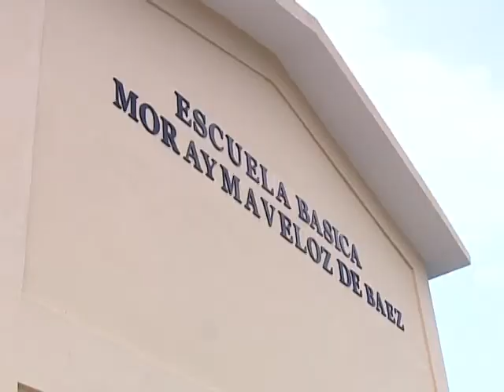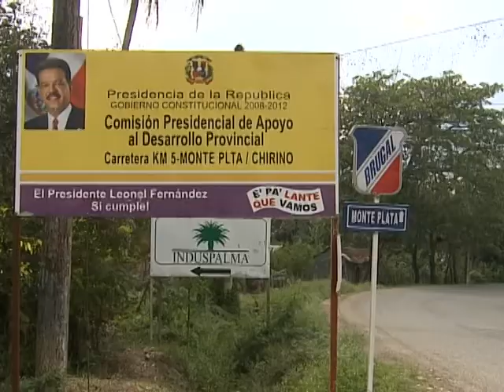Presidente Fernández entrega obras en Monte Plata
El presidente Leonel Fernández inauguró un proyecto de viviendas, dos carreteras, un comedor económico, una escuela y un sistema de alcantarillado en la provincia de Monte Plata, a un costo de más de 203 millones de pesos.